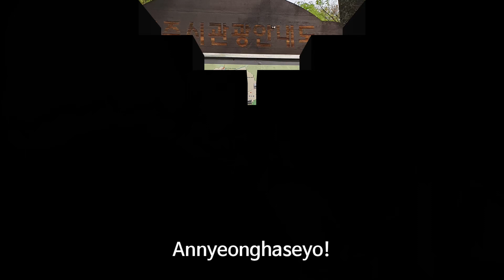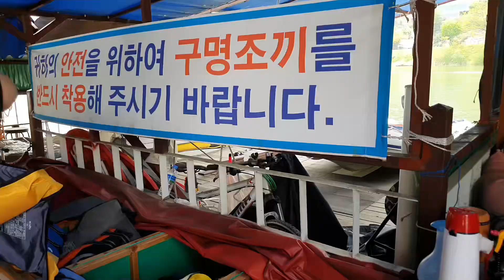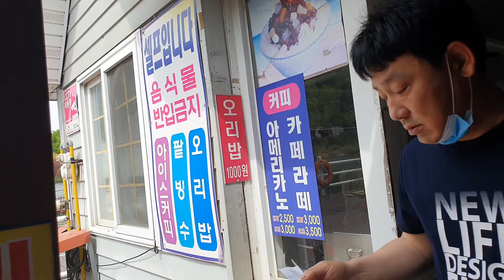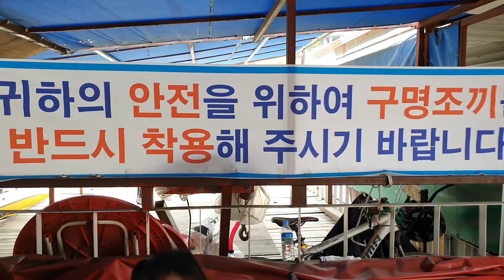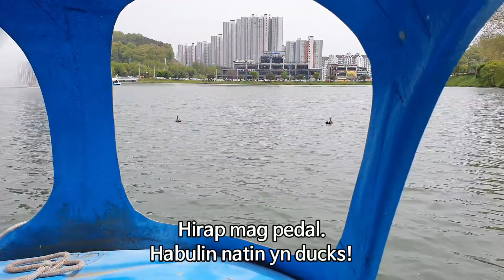Boating while feeding the fish!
Good place to visit and take photos. Enjoy riding the paddle boats and feed the fish. Sometimes need to go out because it can relieve stress as well.